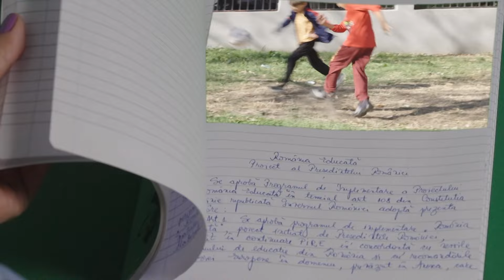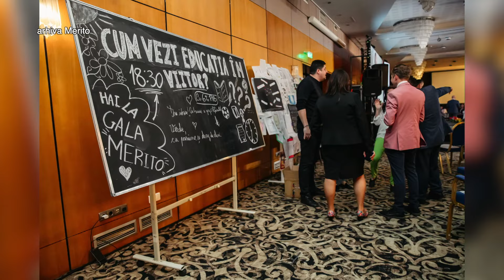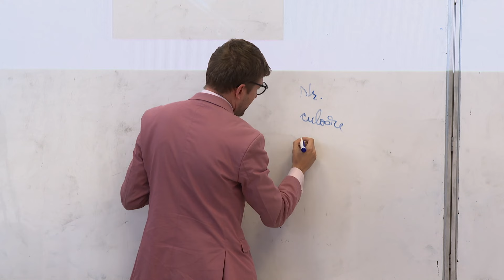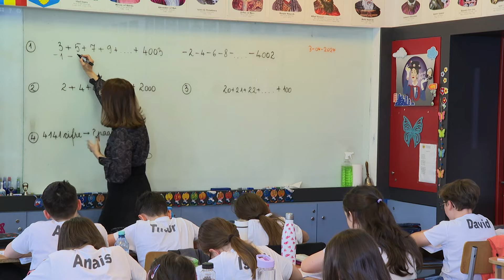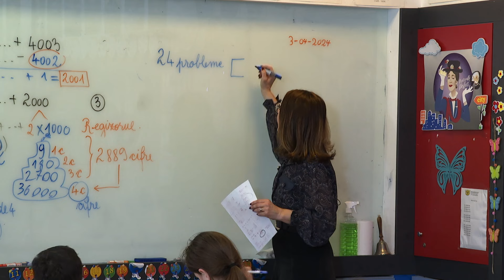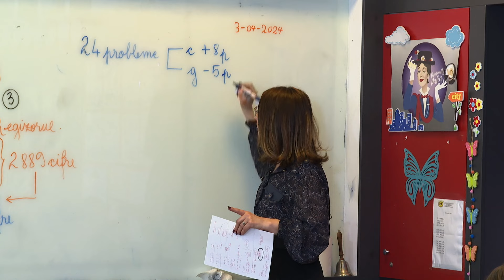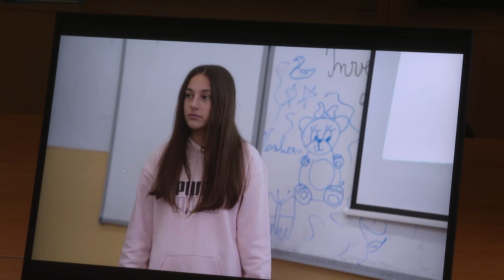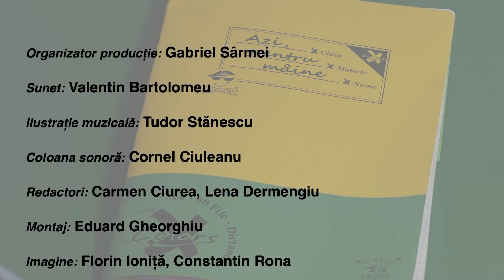Azi pentru mâine: Alchimia cunoaşterii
Episodul 2 al sezonului 2 din seria documentară „Azi pentru mâine”, difuzat sâmbătă, 20 aprilie, de la ora 13:00, la TVR2.

Pentru ca informația să se transforme în înțelegere, școala ar trebui să formeze elevilor un mod corect și bine structurat de gândire, și un sistem solid de valori. Despre acestea ne vor vorbi trei cadre didactice distinse pentru excelență profesională în cadrul Proiectului Merito, dezvăluind câteva  din tainele si aspirațiile universale ale profesiei de dascăl, indiferent de mediu, de ciclul de învățământ sau de materia de studiu.

Realizator: Cristina Oancea
Producător: Alexandru Munteanu.